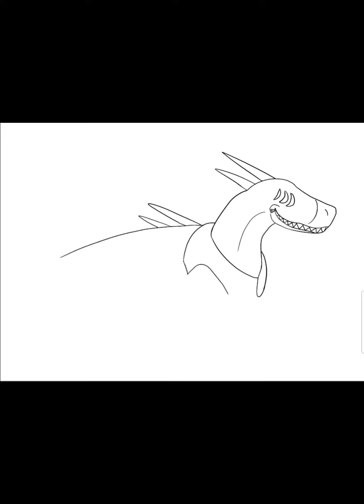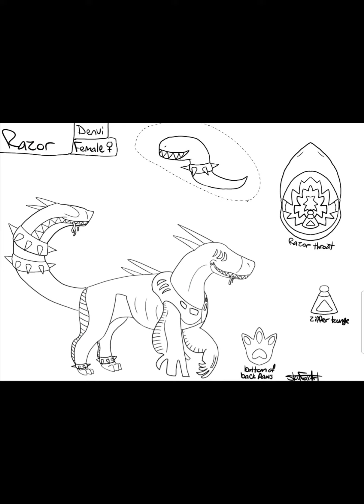New Sona challenge #2: Razor the Denvi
Razor is female, and lesbian. she is inspired by the 90s neon colors and zebra stripes! she listens to mainly dark techno music, she has a sweet side and a psychotic side. her tail has its own personality. (haven't named the tail lol)